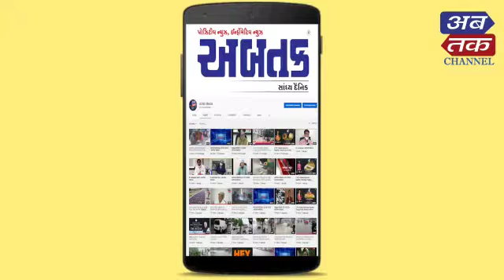ઘ્રોલના ઉંડ 1ના 4 દરવાજા 4 ફુટ ખોલ્યા | ABTAK MEDIA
ઘ્રોલના ઉંડ 1ના 4 દરવાજા 4 ફુટ ખોલ્યા